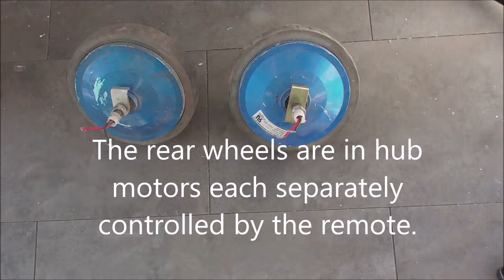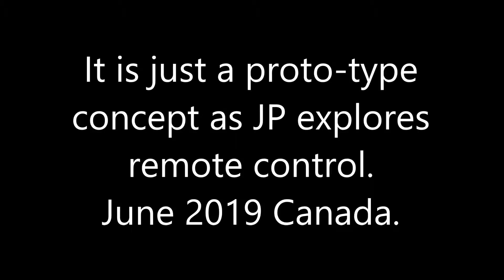JUNE 2019 Remote Control Buggy